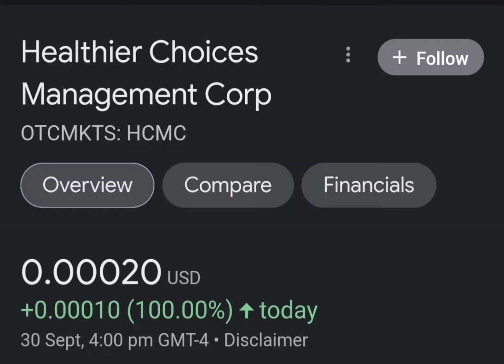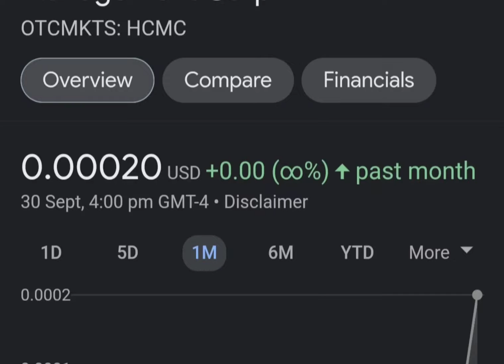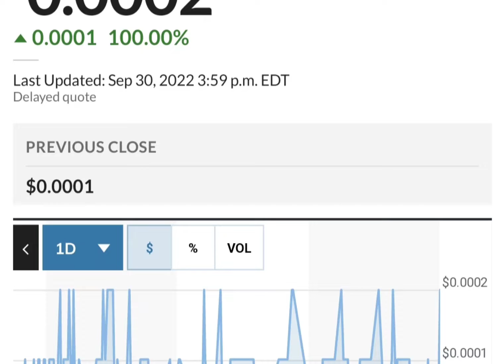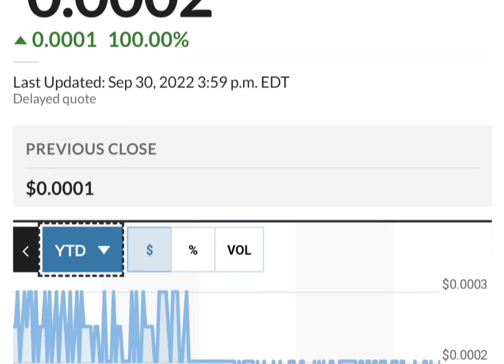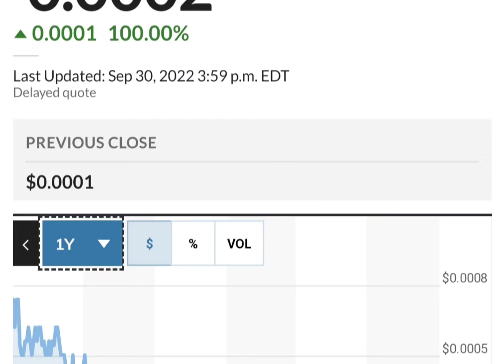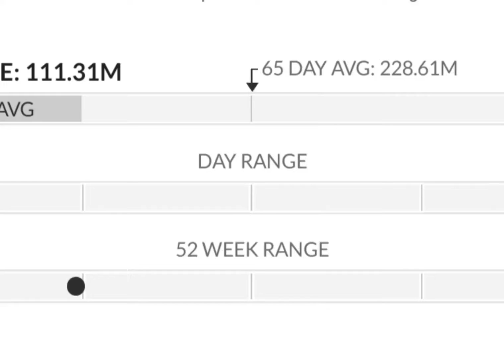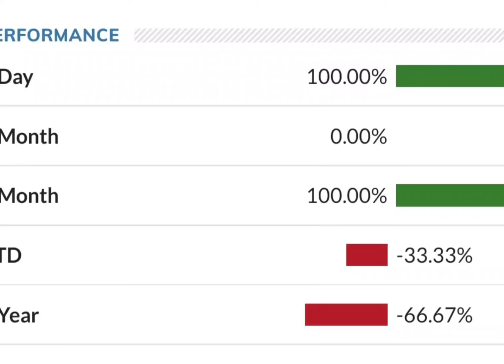HCMC Stock Will Make Millionaires! (HCMC Stock Analysis} | Healthier Choices Management Stock Target